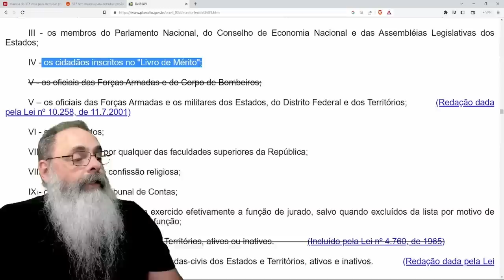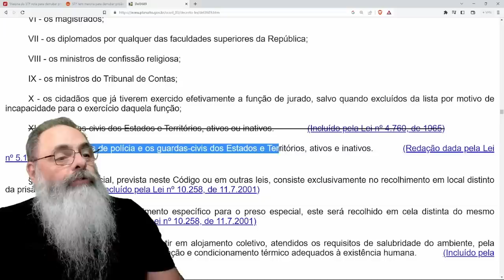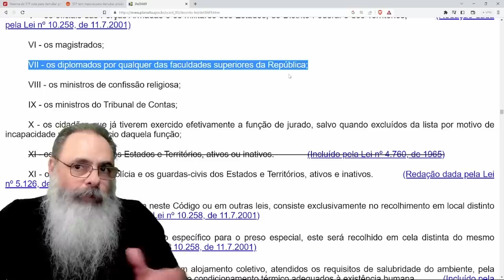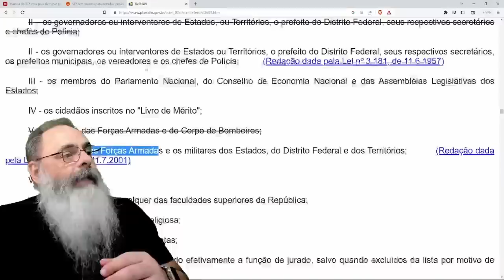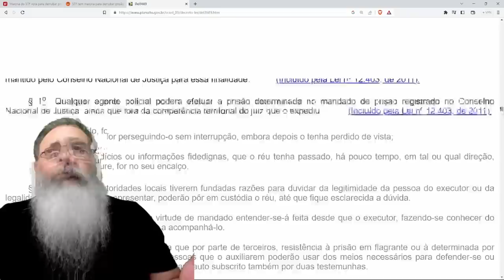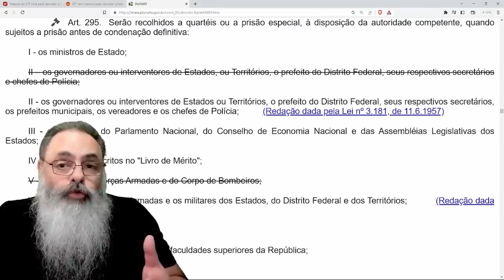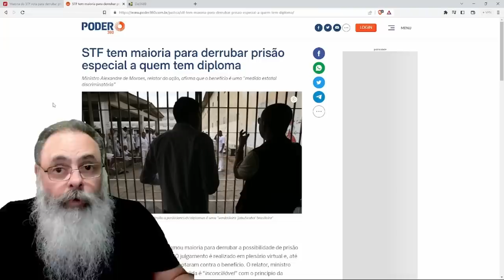STF forma MAIORIA para ACABAR com a PRISÃO ESPECIAL para quem tem CURSO SUPERIOR: JUSTO ou INJUSTO?